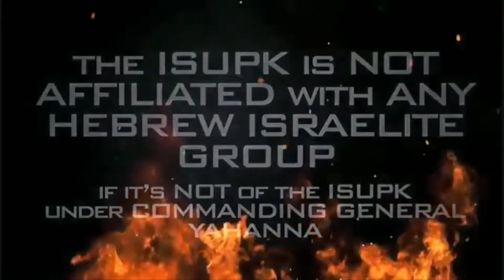CHRISTOPHER COLUMBUS TERRORIZED THE HISPANICS & NATIVE INDIANS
ISUPK HEBREW ISRAELIITES
NEVER TRUST THE WHITE MAN - ISUPK Indianapolis IN

THE GRILL!!!

SHALAM